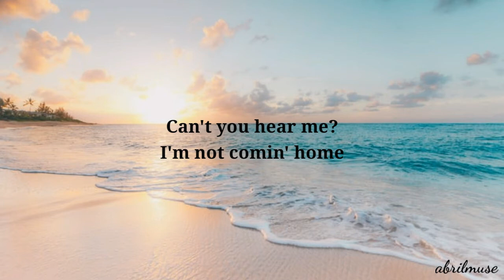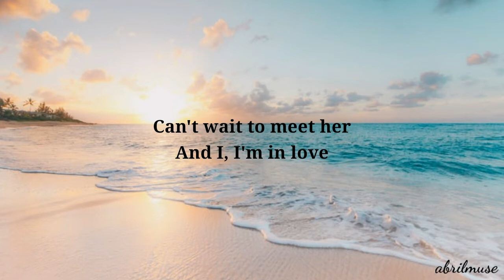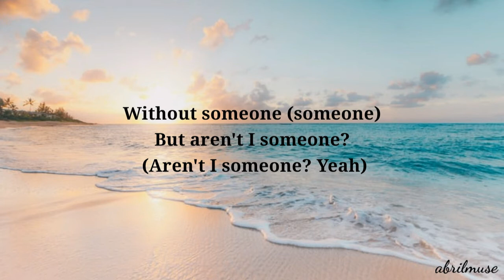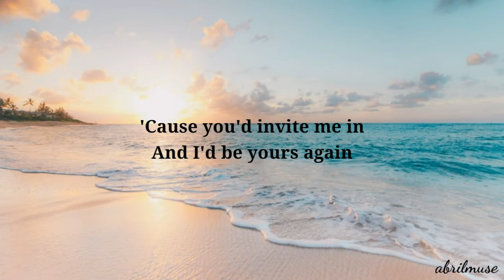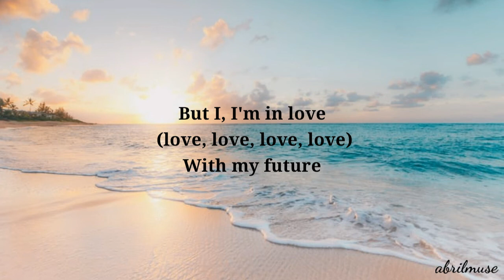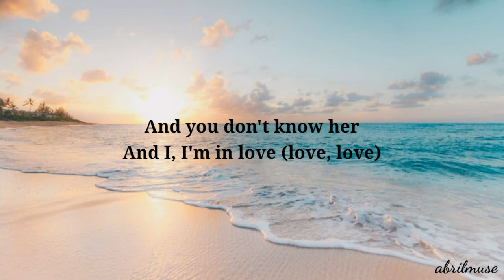Billie Eilish - My Future